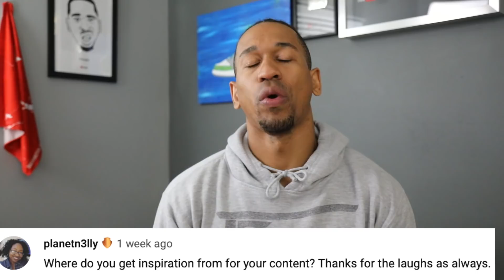PUBLIC SCHOOL vs PRIVATE SCHOOL (Part 2)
PUBLIC SCHOOL vs. PRIVATE SCHOOL part 2 is a sketch comedy based on how public school is vs private school. Enjoy!